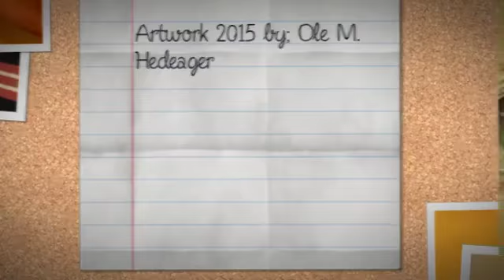Artwork of Ole M. Hedeager 2015